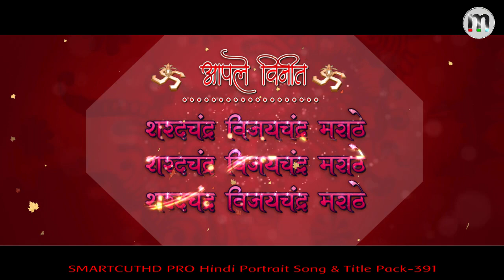Monarch SmartCut HD Pro (SCPRO) Title Innisai Paadivarum Ins Pack - 391